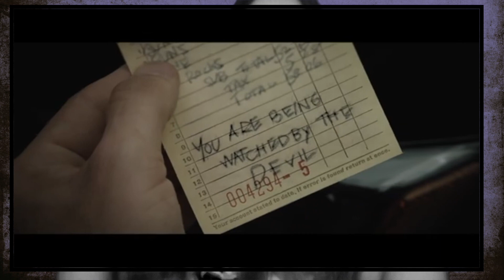COH: Mom hallucinates family vacation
A House on the Bayou - a weird little tale.

Intro & Outro by @Darkmage4